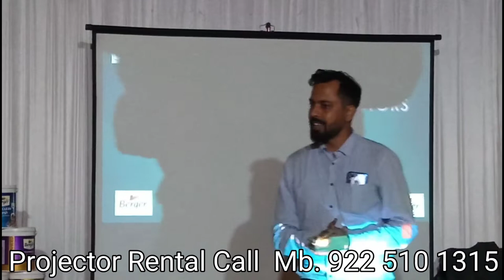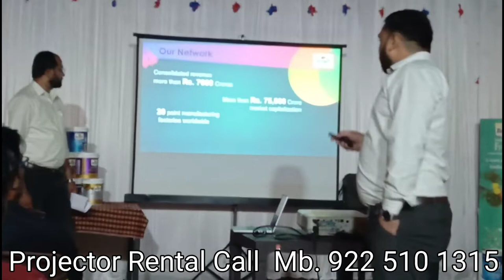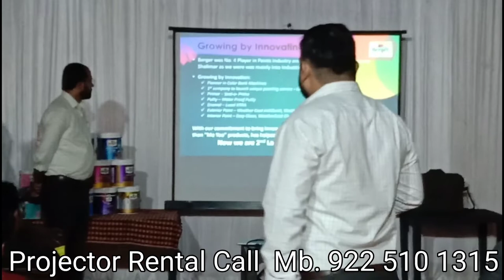LCD Projector with Tripod Screen on Rent in Nashik - Berger Paints - Training Event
Projector with Tripod Screen on Rent given to Berger Paints for Painting Contractors Training Event in Nashik
paintingcontractors Berger Paints - Training Event for Painting Contractors in Nashik. Professional Painting Contractors